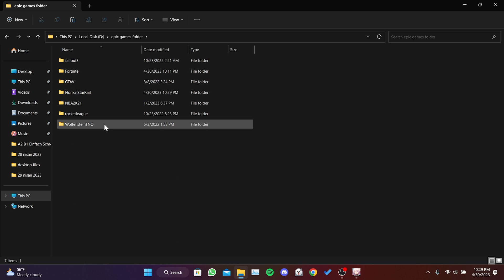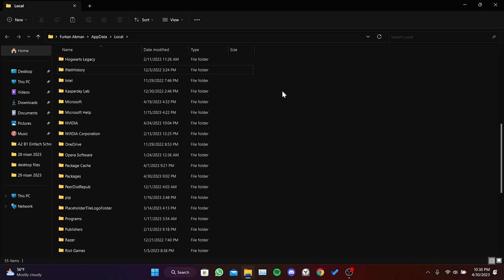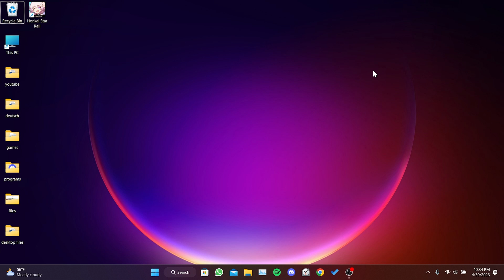HONKAI STAR RAIL STUCK ON LOADING SCREEN FIX (New)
Here's how to fix honkai star rail stuck on loading screen. This honkai star rail not loading error is searched as honkai star rail not starting. And in this video I showed you how you can fix honkai star rail stuck on train loading screen error in 3 minutes.

Video Parts:
00:00 Info&Intro
00:12 Change compatibility settings
01:16 Clear Star Rail's cache files
01:42 Clear Star Rail Regedit Files
03:36 Ending&Outro

Regedit Path: Run-Regedit-current user-Software